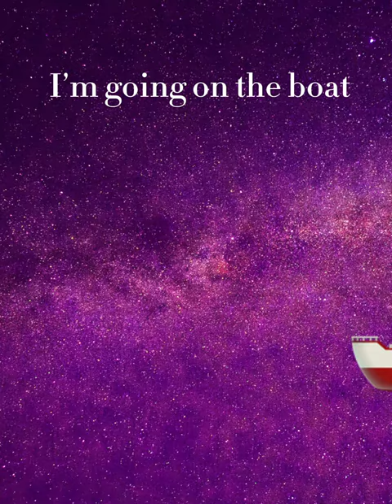lol youtubeshorts subscribe edit duet hi hello text background boat funny short memes